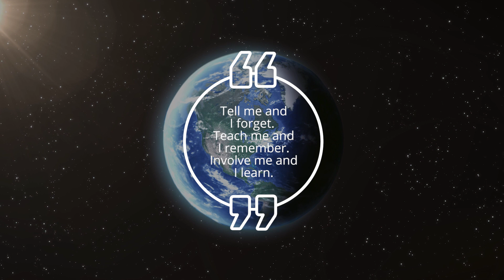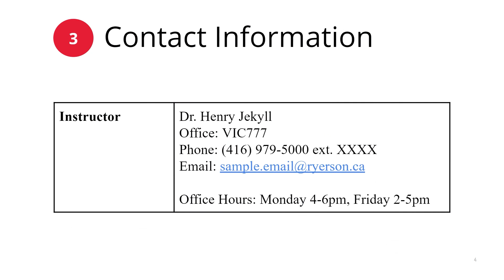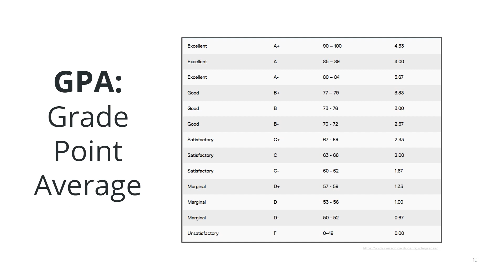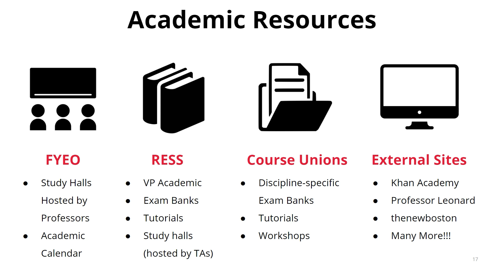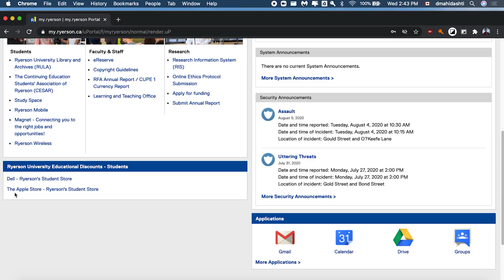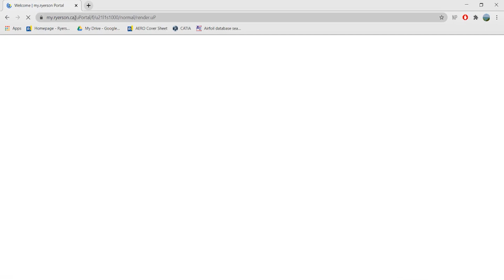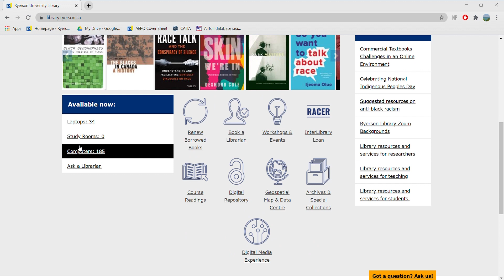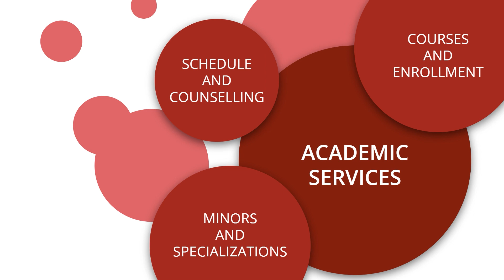Ryerson Engineering Digital Initiative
REDI – the Ryerson Engineering Digital Initiative was designed to bring our community closer to you.  With the best resources and content available, the REDI team has created videos, modules, and events, all crafted for a uniquely Ryerson experience. Together with our community partners, the Ryerson Engineering Student Society has collected the most up to date information on everything from Academics to Extracurriculars, Spirit, and even technical support. Our goal is to ensure you are REDI for all that Ryerson has to offer.

Full Experience: redi.ress.ca

0:00 Introduction
2:18 Academics
10:02 Student Groups
14:45 ECI Student Groups
17:35 Community Partners
20:25 External Partners
24:20 my.ryerson & D2L
27:17 RAMSS
30:50 ZOOM
33:12 RULA
36:01 FYEO
40:34 RESS
43:18 Outro